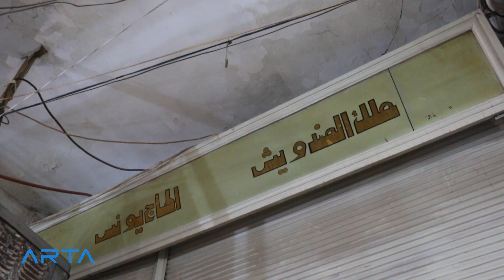مطعم الحاج يونس في القامشلي